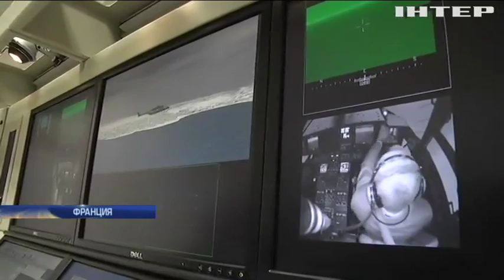В Украине создадут систему авиабезопасности и гражданской защиты по примеру Франции - Арсен Аваков